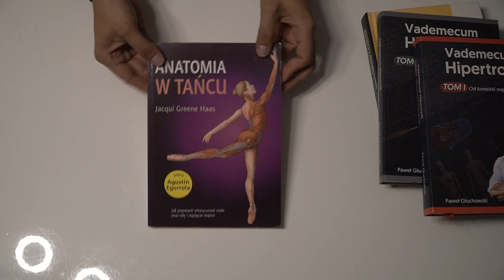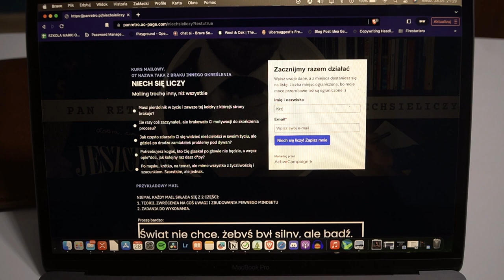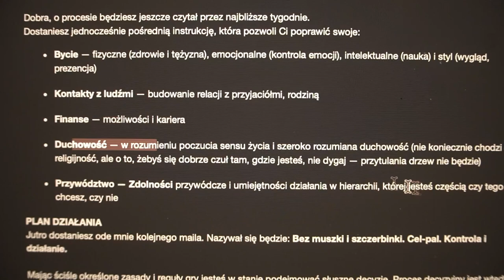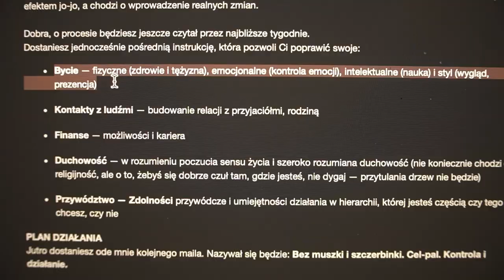Gdy stwierdzasz, że jesteś tam, gdzie bardzo nie chciałeś się znaleźć. Niech się liczy #1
- kurs o którym jest ten vlog